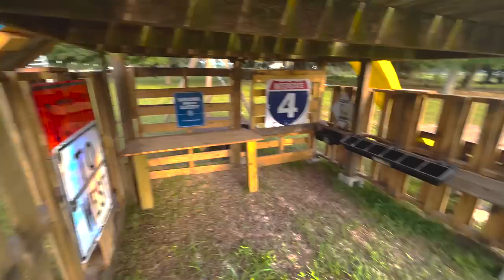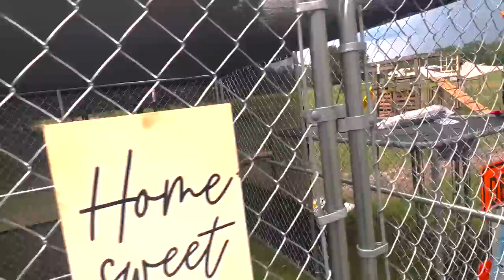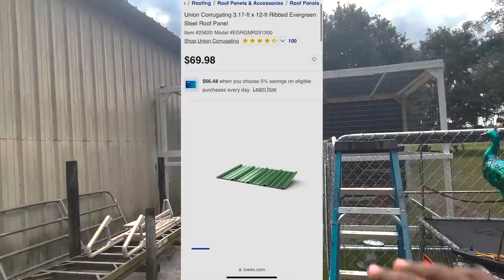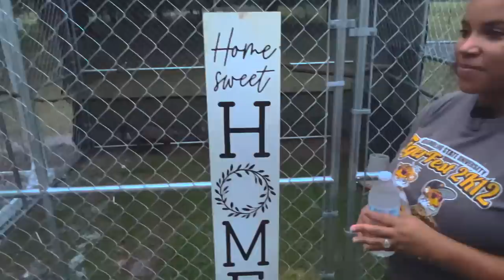Building An Aviary For Our Peacocks (Part Two)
Hello Farm Family. Thank you for joining us for another upload. This is part two of our aviary build. Coming off of the previous video, things had me down but in this upload I'm looking to make things right & find solutions.

The work on a homestead never stops but we love it. Directly off of the road from the Alabama Homesteaders Meet & Greet at Petals From The Past, we jumped right into our next project...an Aviary for our Peafowl Elvis (Peacock) & Priscilla (Peahen). This build will more than triple the space of the current home so we are excited to get it under way.

Thank you to all of our "old" subscribers & welcome to our new subscribers, many of whom are from Cog Hill Farm (hello Cog Squad). You may also follow us on other social media platform highlighted below:

Facebook.com/ourbrownfarmhouse